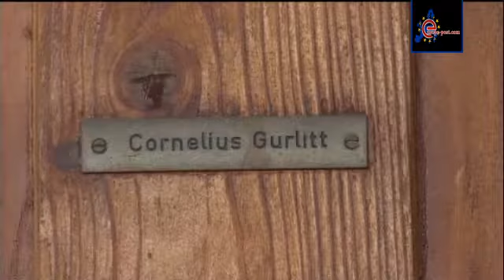Court rules EU law to allow police to share data on drivers is illegal euronews, world news 2